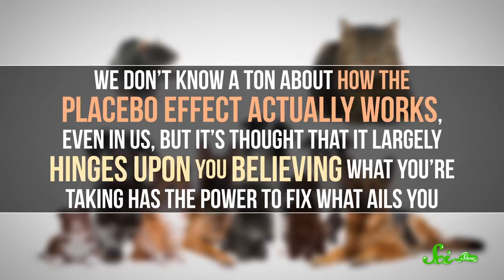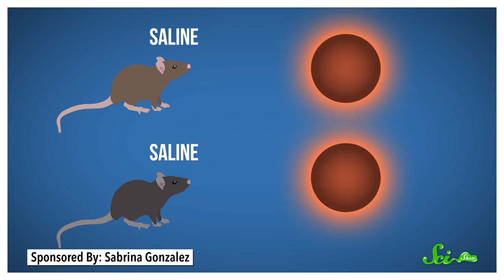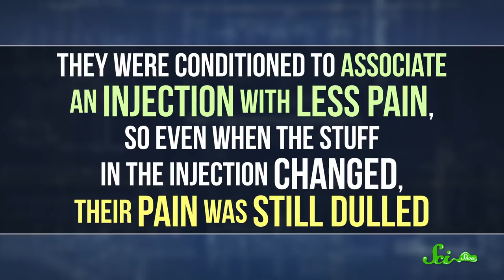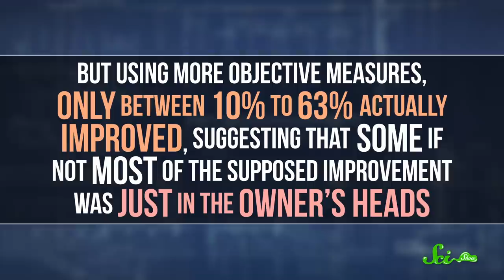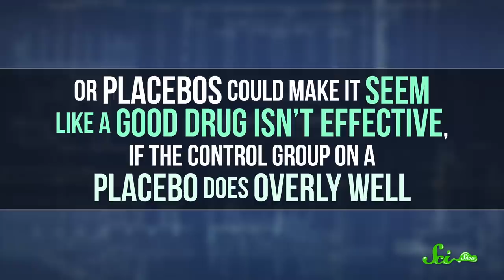Do Placebos Work For Animals? Yes, Weirdly Enough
A placebo can only work if someone (or something) believes it will. So how can animals be fooled by the placebo effect?